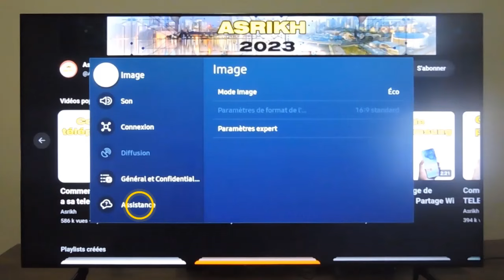Comment trouver l'adresse MAC de ma TV Samsung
Bonjour les amis, aujourd'hui j'ai préparé pour vous une vidéo pour vous montrer comment trouver l'adresse MAC de ma TV Samsung et connaitre adresse MAC TV Samsung

Trouver adresse MAC TV Samsung
Vous êtes nombreux à vous demander comment trouver l'adresse MAC de votre TV Samsung, et c'est exactement ce que nous allons aborder aujourd'hui. Que vous ayez besoin de cette information pour configurer votre réseau ou pour une autre raison, vous êtes au bon endroit. Dans cette vidéo, je vais vous expliquer étape par étape comment trouver facilement l'adresse MAC de votre TV Samsung. Alors restez avec nous et découvrez toutes les astuces pour y parvenir en un rien de temps ! Alors comment trouver adresse MAC Samsung TV ?

Voulez-vous savoir ou trouver adresse MAC Samsung, et vous ne savez pas comment faire ? voici la méthode

Ou trouver l'adresse MAC de ma TV Samsung
Pour trouver l'adresse MAC de votre téléviseur Samsung, suivez ces étapes simples : appuyez sur le bouton 'Paramètres' de votre télécommande, accédez à 'Tous les paramètres', puis sélectionnez 'Assistance'. Ensuite, cliquez sur 'À propos de cette TV' et vous trouverez l'adresse MAC de votre téléviseur Samsung. Cette adresse constituée de 12 chiffres est unique à chaque appareil et peut être utile pour configurer votre réseau ou résoudre des problèmes de connexion. En suivant ces étapes, vous pourrez facilement trouver l'adresse MAC de votre téléviseur Samsung.
Comment trouver adresse MAC TV Samsung
Ces instructions vous expliquent ou trouver adresse MAC TV Samsung pas à pas
1- Appuyez sur 'Paramètres'
2- Cliquez sur 'Tous les paramètres'
3- Sélectionnez 'Assistance'
4- Cliquez sur 'À propos de cette TV'
5- Vous trouverez ici l'adresse MAC de votre téléviseur Samsung
Alors savez vous comment trouver adresse MAC Samsung, C'est tellement facile que vous l'avez imaginé. N'est-ce pas ?

J'espère que ce Tuto était très utile pour vous et que vous avez appris trouver adresse MAC Samsung TV

Si vous avez des questions sur le sujet 'trouver l'adresse MAC TV Samsung', n'hésitez pas à les poster sur les Commentaires

N'hésitez pas à partager cette vidéo avec vos proches et vos amis pour leur expliquer comment trouver adresse MAC sur TV Samsung

Tuto : comment trouver l'adresse MAC de ma TV Samsung

Catégorie : trouver adresse MAC sur TV Samsung

Voir aussi :
Trouver l'adresse MAC TV Samsung